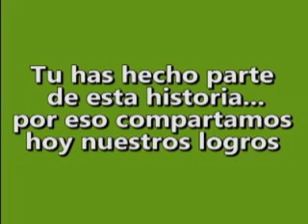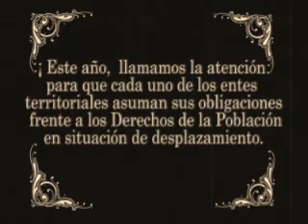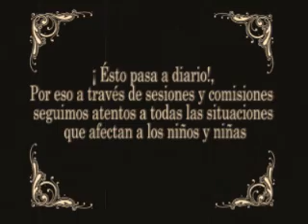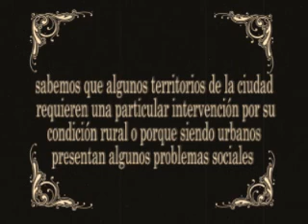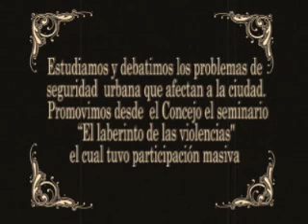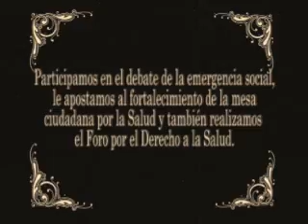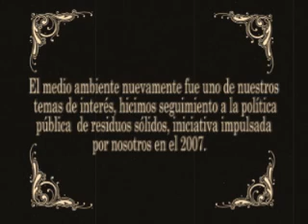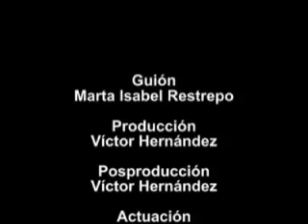Informe de Gestión 2010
Luis Bernanrdo Vélez, informe de gestión, ciudad Medellín, trabajo